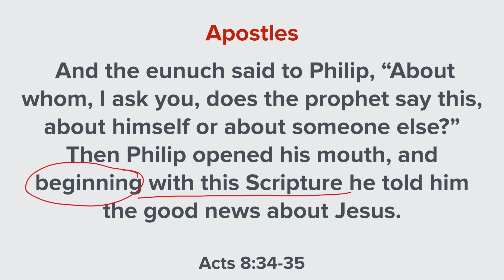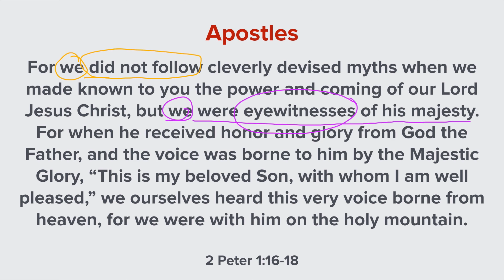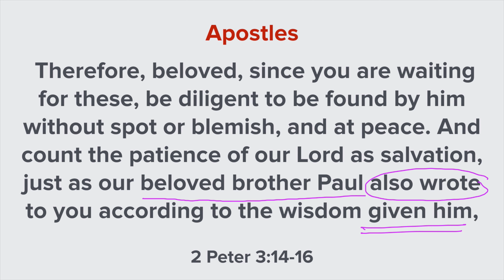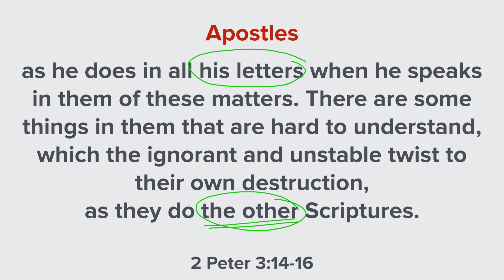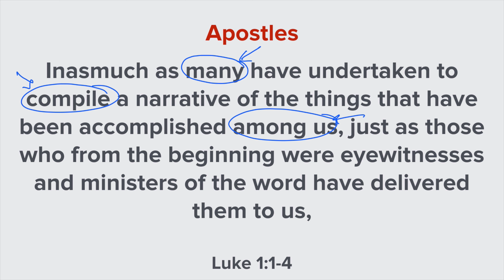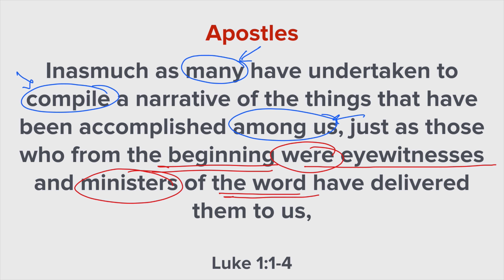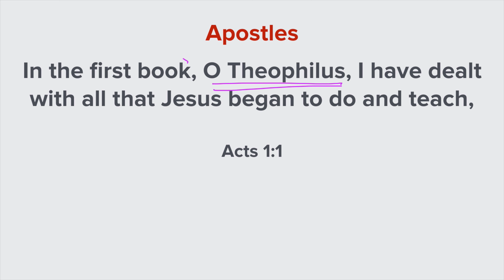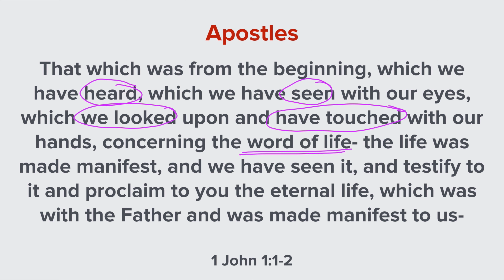What is the Bible, Part 4 – Eyewitness Accounts, The Apostles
Other eyewitness accounts that can testify to the truth of the Bible as the revealed Word of God include The Apostles of Christ, as the ones who lived with Christ, followed Him, and learned from Him.